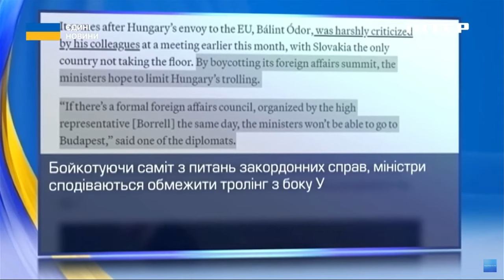❗️ТРАМП - КАНДИДАТ | ⁉️Що це означає: відповідь дав Олексій Буряченко